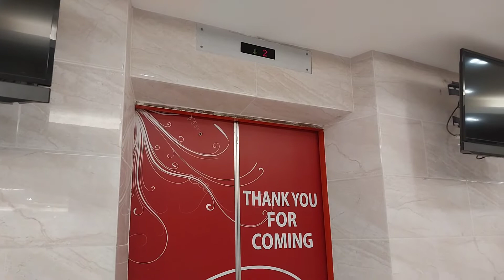(MURDERNISED) Old Mitsubishi Elevator, Sarah Hughes Globe, Jalan TAR, Kuala Lumpur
It's too late... This Mitsubishi is modded by Potensi Terus Industri Sdn. Bhd. or PTI for short (They bring VM Elevator from Singapore but their components are coming from Taiwan according to @ZHD1987E and also confirm by me after checking DOSH Malaysia)